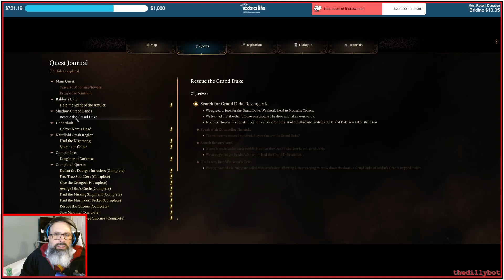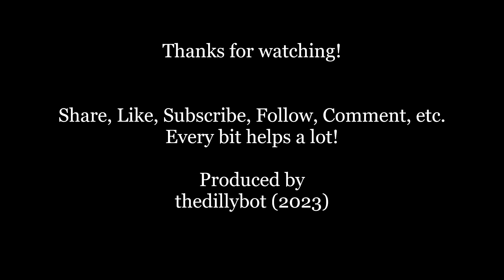Baldur's Gate 3 - 2023-11-15c - mp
Three player run (Human Bard). What kind of mischief can I get into?